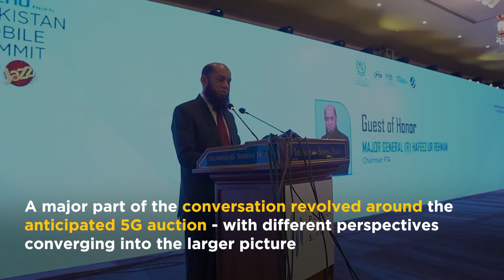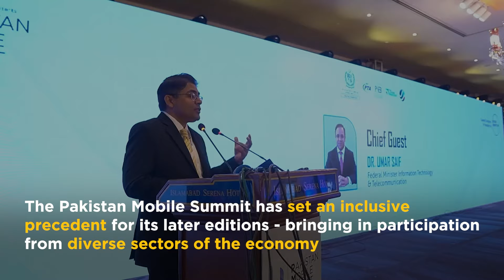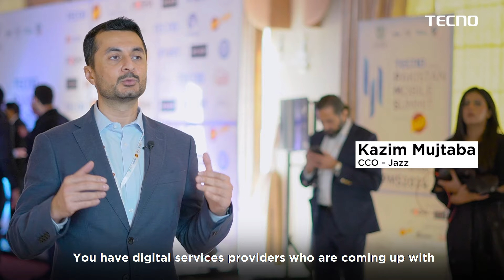Pakistan Mobile Summit: On the Path to Progress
"We have a quarter of a trillion-dollar economy that's completely going online, digitizing on the back of the smartphone. And when something is moving so quickly and is clearly in the national interest, everybody converges.

Everybody sees the potential. The government sees the potential of increasing the tax net in a very meaningful way. The private sector sees potential in growing their businesses and scaling with a very low cost because you have a digital footprint."

The first edition of the @PakistanMobileSummitbyTECNO - presented by @TECNOMobile, powered by @JazzPK, designed & produced by Brand Spectrum - took place in Islamabad in January 2024; serving as a platform for mobile industry stakeholders to explore, discuss, and project the country’s digital future.